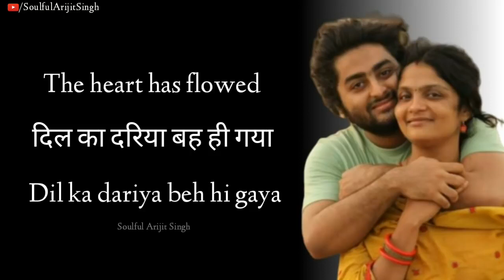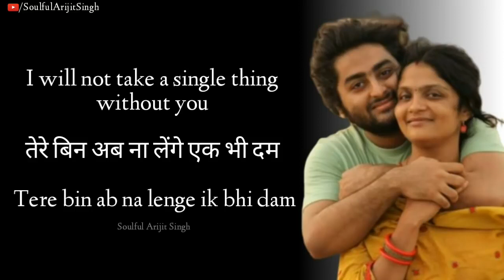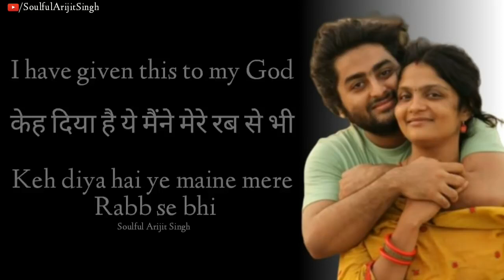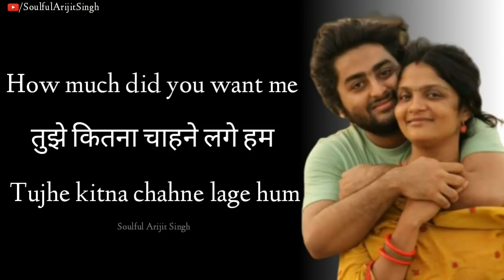Arijit_Singh:_Tujhe_Kitna_Chahne_lage_|_Mithoon_|_Kabir_Singh_|_Shahid_Kapoor,_Kiara_Advani(720p)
Arijit Singh Tujhe Kitna Chahne lage Mithoon Kabir Singh Shahid Kapoor, K

Category
People & Blogs
Music in this video
Listen ad-free with YouTube Premium
Song
TUJHE KITNA CHAHNE LAGE HUM
Artist
Arijit Singh
Album
KABIR SINGH